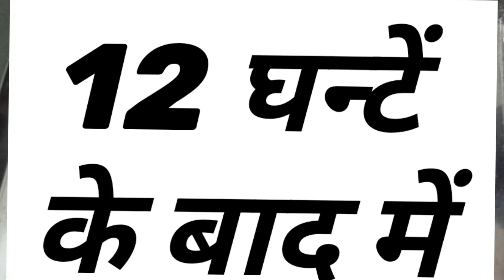मैदा और सूजी के गुलगुले ll how to make maida or soojee gulgule | gulgule maida aur soojee recipe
सामग्री-
1-1/2 सुजी
2-1/2मैदा
3-1/2गुड़
4-1 कच्चा नारियल
5-1चम्मच इलायची पाउडर
6- 1 लीटर सरसों का तेल

material-
 1- 1/2 semolina
 2- 1/2 flour
 3- 1/2 molasses
 4- 1 raw coconut
 5- 1 tsp cardamom powder
 6- 1 liter mustard oil

🖇️@Aapano aangan (आपणो  आंगण)

                                    राम राम!